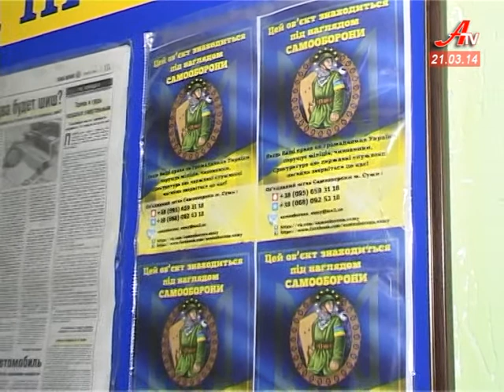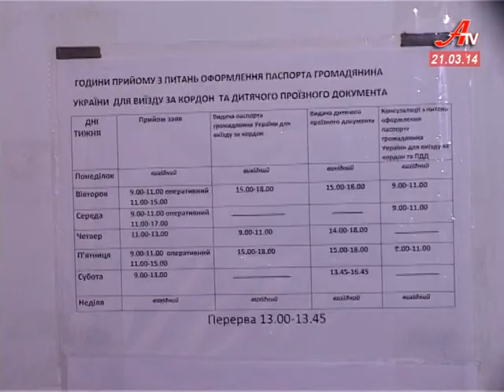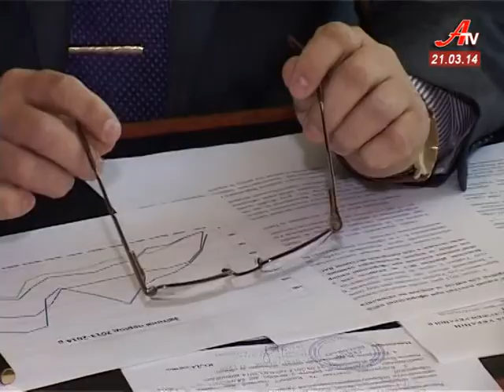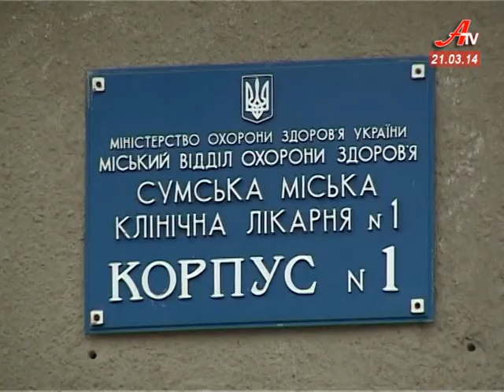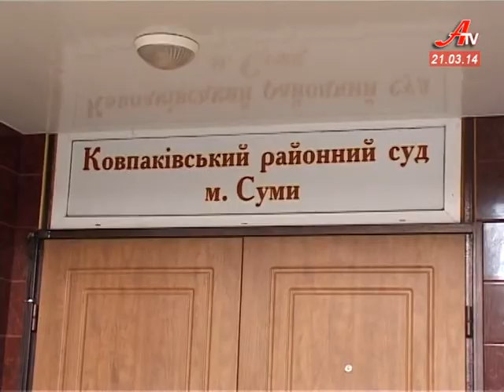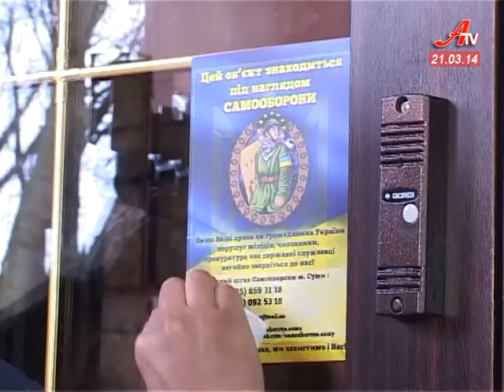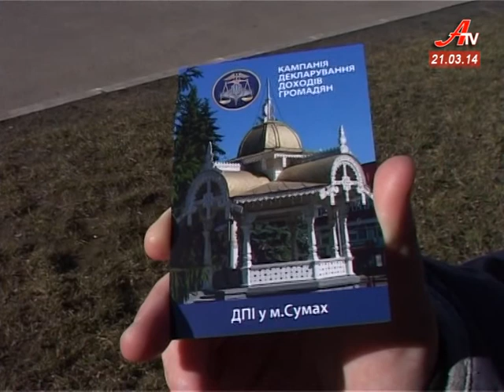''Об'єктив''. Випуск новин за 21 03 2014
- Біля відділень міграційної служби у Сумах величезні черги. Люди поспішають отримати закордонний паспорт.
 - Громадський контроль за посадовцями і силовиками обіцяє сумчанам новостворений штаб самооборони.
 - На підтримку української армії колектив першої сумської лікарні перерахував свій одноденний заробіток.